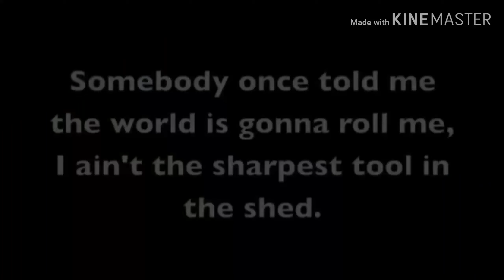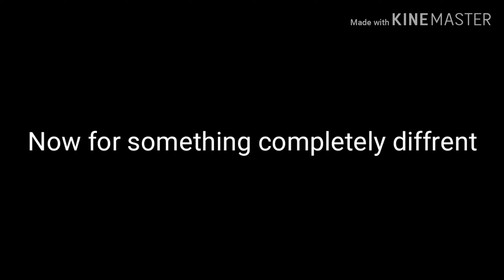Messin with kinemaster Ep:1